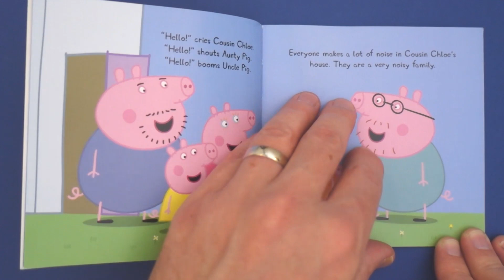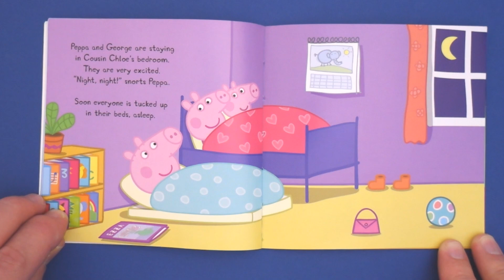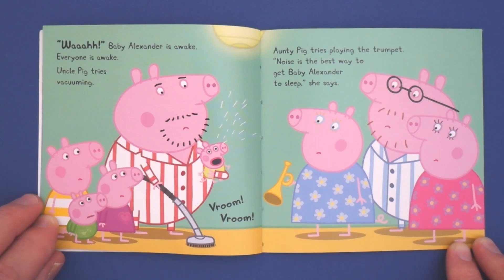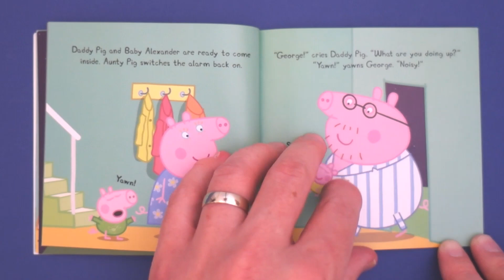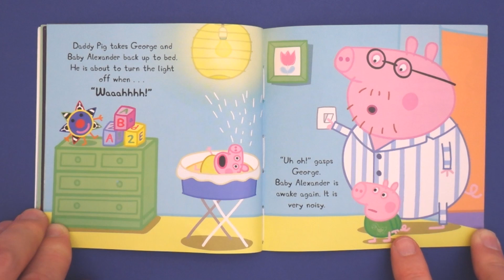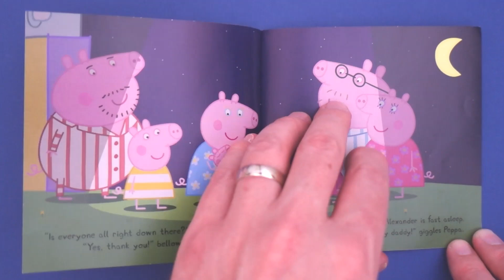Peppa Pig George and the Noisy Baby Read Aloud Story Book for Kids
I hope you enjoy my read aloud version of Peppa Pig, George and the Noisy Baby.  This is a fantastic story book for kids and a fun read aloud book for all the family to enjoy.

I hope you like it and if you do please leave some positive feedback.  Also please check out some of my other stories on my channel.